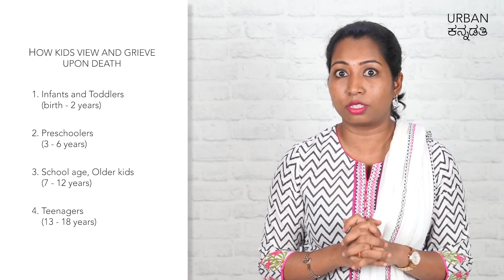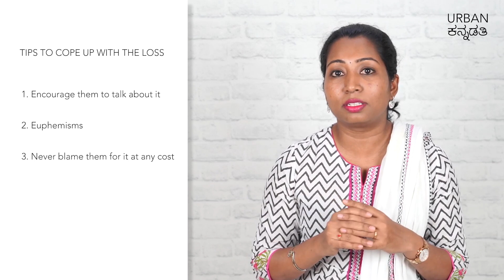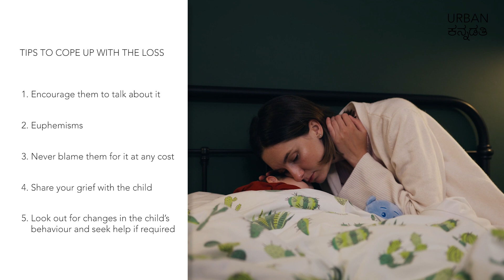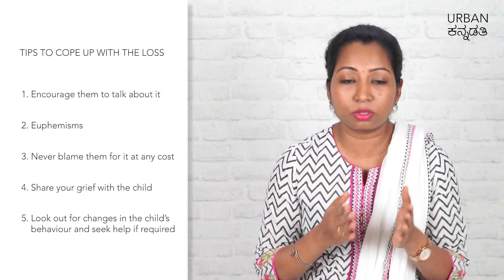ಸಾವು & ನೋವಿನ ಬಗ್ಗೆ ಮಕ್ಕಳಿಗೆ ಹೇಗೆ ತಿಳಿಸಬೇಕು? Help Kids Understand Death in Kannada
ನಿಮ್ಮ ಅಜ್ಜ ನಿದ್ರೆಗೆ ಜಾರಿದ್ದಾರೆ, ದೇವರು ನಿನ್ನ ಅಮ್ಮನನ್ನು ಕರೆದುಕೊಂಡು ಹೋದನು…. ಈ ರೀತಿಯ ಪದಗಳು ಚಿಕ್ಕ ಮನಸ್ಸಿಗೆ ಗೊಂದಲವನ್ನುಂಟುಮಾಡಬಹುದು. ಪ್ರೀತಿಪಾತ್ರರ ನಷ್ಟವನ್ನು ನಿಭಾಯಿಸಲು ಮಕ್ಕಳಿಗೆ ಹೇಗೆ ಸಹಾಯ ಮಾಡಬೇಕೆಂದು ಅರ್ಥಮಾಡಿಕೊಳ್ಳಲು ಈ ವೀಡಿಯೊವನ್ನು ನೋಡಿ.

Try our chemical-free and organic products for toddlers and kids

All details shared in this video are the basis of discussions had with specialists in the medical profession and/or my personal experiences. Every baby is different and hence I request you to consult your doctor before trying any remedies or suggestions in our videos.

Thanks,
Kavitha Prashanth